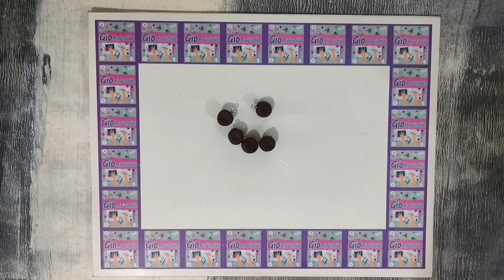como hacer un llavero de pinguinos con pasta francesa